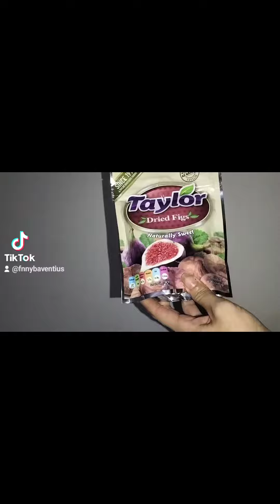buah ara kering